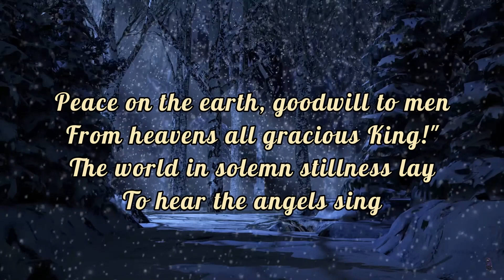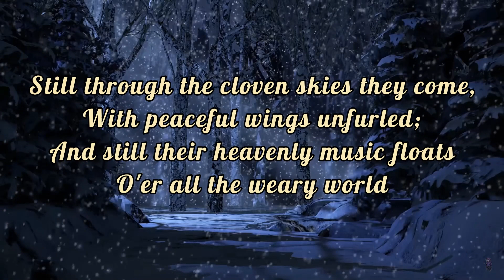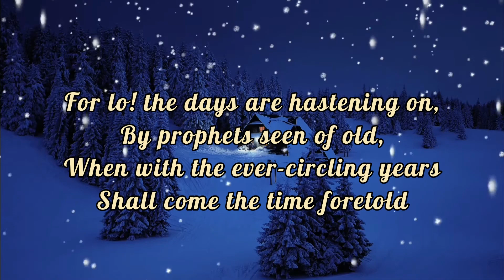It came upon the midnight clear By: Anne Murray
Anne Murray, is a Canadian singer of pop, country, and adult contemporary music whose albums have sold more than 55 million copies worldwide.

Murray was the first Canadian female solo singer to reach No. 1 on the U.S. charts, was the first to earn a Gold record for one of her signature songs, “Snowbird” (1970) and was the first woman to win “Album of the Year” at the Country Music Awards in Nashville for her certified Gold album, “A Little Good News”.

For over 50 years, her unique voice and heartwarming style have made her a household name. She led the way for a generation of young Canadian women who have also conquered the world stage — Céline Dion, Shania Twain, kd lang, Alanis Morissette and Sarah McLachlan, who all followed in her footsteps.

Anne Murray is more than just a Canadian icon. Her signature voice and time-honoured music are woven into the fabric of our lives. Anne’s songs celebrate our important milestones — childhood, a first love, a wedding day, parenthood and loss. They comfort us and inspire us; they bring joy and uplift us. Her songs are forever in our hearts.

During her illustrious career, Murray received four Grammys, a record-breaking 24 Junos, three American Music Awards, three Country Music Association Awards, and three Canadian Country Music Association Awards. She is a Companion of the Order of Canada, the highest honour that can be awarded to a Canadian civilian and in 2007 Canada Post issued a limited-edition Anne Murray Stamp. She has been inducted into the Juno Hall of Fame, the Canadian Country Music Hall of Fame, The Canadian Songwriters Hall of Fame, and Canadian Broadcast Hall of Fame, and the Howie Richmond Hitmaker Award from the American Songwriters Hall of Fame. Murray has a star on Canada’s Walk of Fame, the Hollywood Walk of Fame, and Nashville’s Walkway of Stars.

In 2011, Billboard ranked her 10th on their list of the 50 Biggest Adult Contemporary Artists Ever, and on July 1, 2017, in celebration of Canada’s 150th Anniversary, the Toronto Sun listed Anne at #1 in Canada’s Top 160 Influences that helped define Canadian culture!